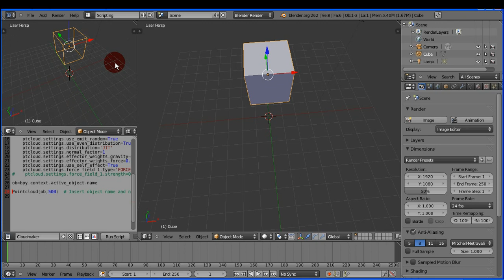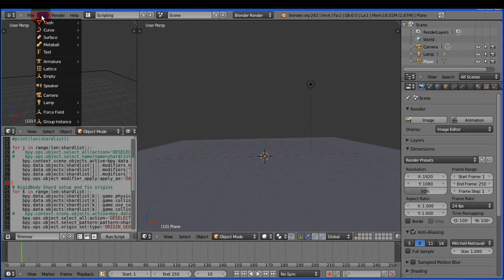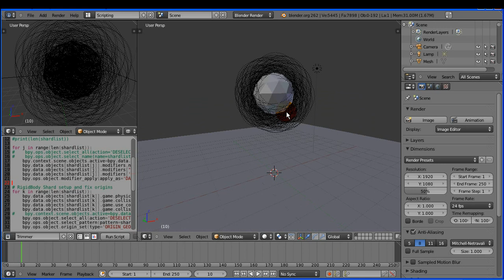Voronoi Fracture in Blender 2.62 with qVoronoi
Blenders Particle Point cloud based voronoi shards in blender.Uses qvoronoi and python script By Finnigan (to make wavefront OBJ file) and mine scripts to put it all together clumsily .